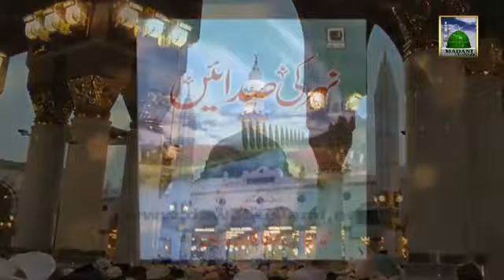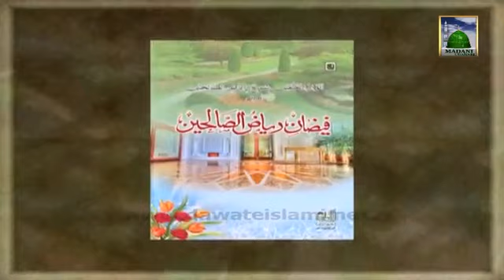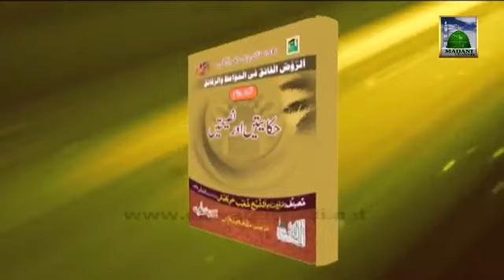Allah Kay Pasandeedah Banday Ep#2. Haji Shahid Attari